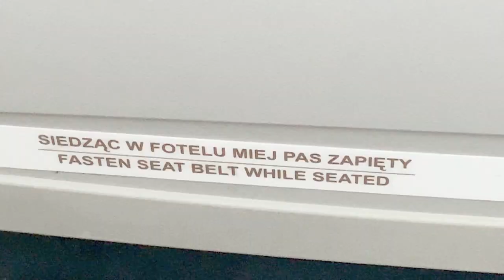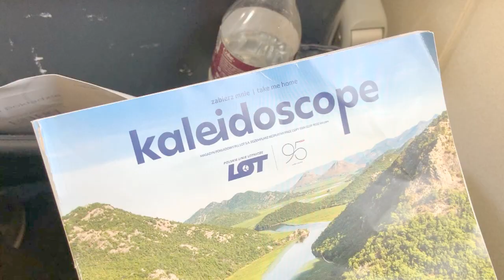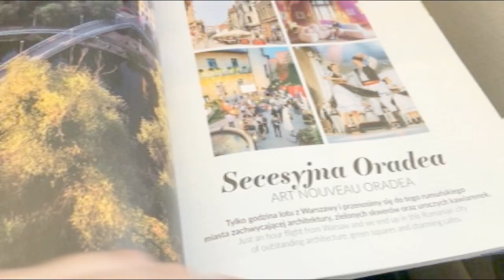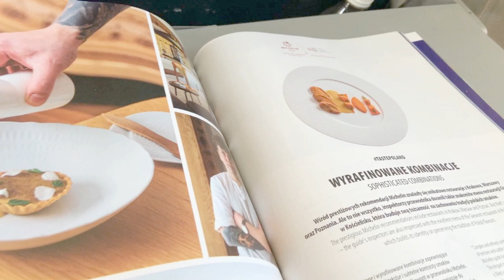Pretty dirty flight BEG-WAW ✈️ LOT Polish Airlines experiences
LO572 BEG to WAW

- Adam, Adam! Someone is calling from the past life.
I’m standing at the gate area in Belgrade Nikola Tesla Airport.
This is my last flight from Belgrade, at least as a Belgradian.
This is the end of an era.

We began our nomad life in Ubud, Bali. In the place where all the nomad stories begin.
Belgrade was the place where we ended our nomadic life and settled for years.
This is my farewell to the Belgrade Nikola Tesla Airport.

I took a 1h40min flight from Belgrade, Serbia to Warsaw, Poland on board LOT Polish Airlines.
See my airline review on the video, airline food of course included.